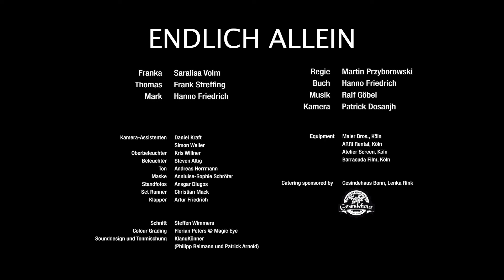Endlich Allein - scored with Gravity 2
We just finished our Zoom Battle Royal. Big thanks to Kade Jones, 7klang and Anton Levin for joining us. Unfortunately we had a technical problem so the call wasn't recorded, but we will for sure repeat something similar very soon.

Here's my personal attempt on the EndlichAllein rescore. For obvious reasons I tried to limit myself to Gravity 2, but anyhow took some help from Ascend, Uncharted 88 and Vast :)

Here's the link to our official playlist where you can find all the entries that participated in our little scoring competition.:

BEST OF LUCK AND LOTS OF FUN TO ALL OF YOU!

Thanks to Hanno Friedrich for generously making his film available for our competition!
and follow him on Insta

Some information about the film, of which there will be a special competition compilation:

Original title: Endlich allein
Book: Hanno Friedrich
Director: Martin Przyborowski
Production: spacehippies media production & ZENON Produktion
Actors: Saralisa Volm, Hanno Friedrich & Frank Streffing

PS: If you like my content mostly created in nightshifts now you can become even a member of the channel having access to special emoticons for the live chats and I already uploaded the first videos giving you some "behind the scenes" and tipps and tricks about the music business.